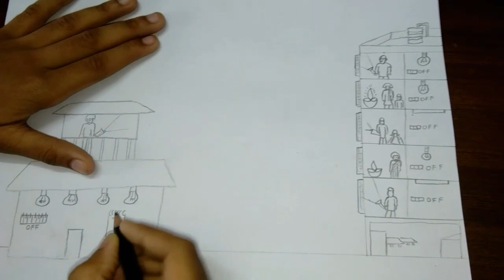Drawing on PM Narendra modi latest video message||light candles or Diyas on April 5th at 9 pm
88% ... 44K/50K